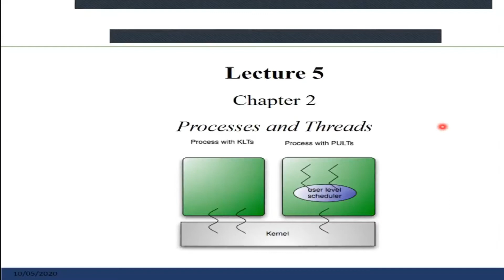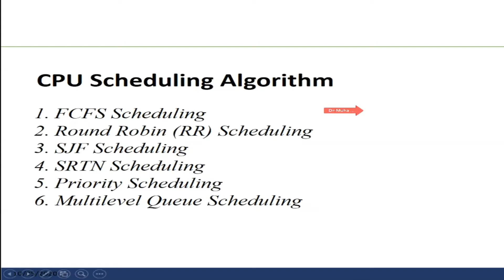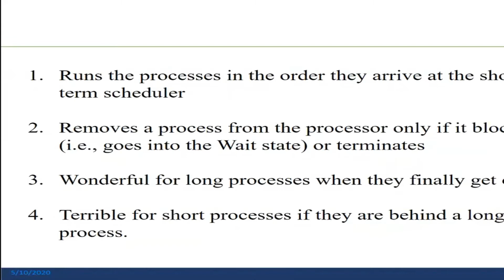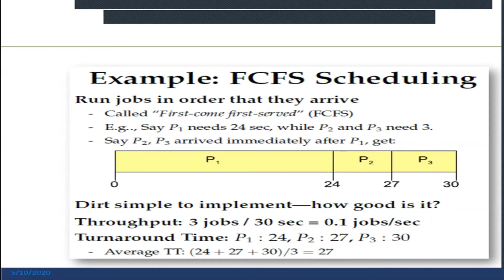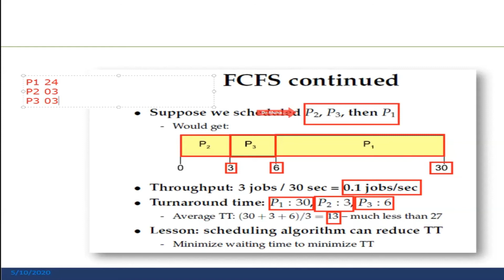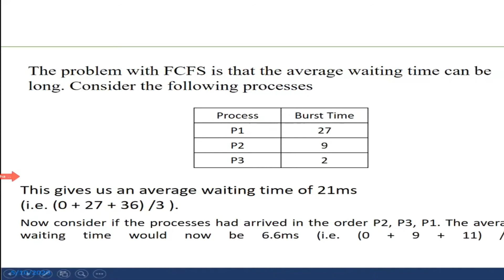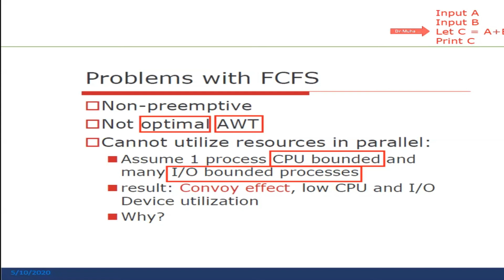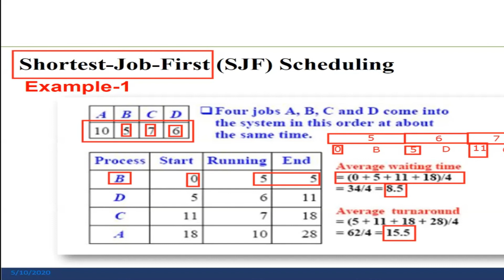Operating System Lecture # 4 in Urdu and Hindi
This video is about Scheduling Algorithms, like FCFS, Round Robin, SJF, SRTN, and Priority Scheduling